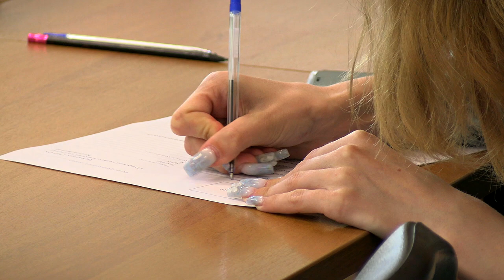Губернатор Игорь Руденя поставил задачи по реализации нацпроекта «Образование»